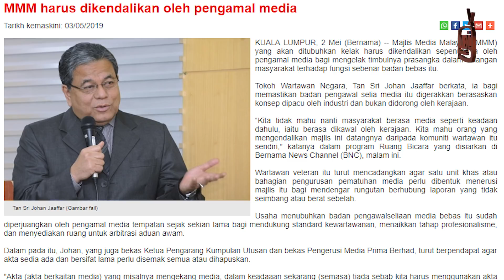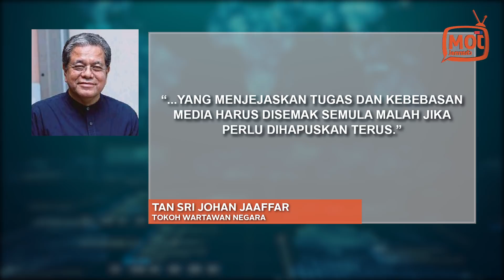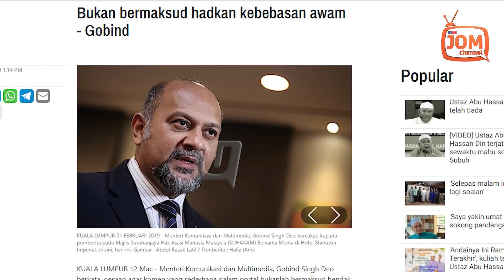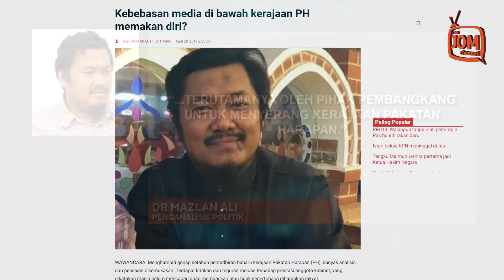BEBASKAH MEDIA JIKA DIKENDALI PENGAMAL MEDIA?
"Saya fikir semua akta-akta ini merupakan akta bersifat 'pukat tunda' yang tiada kepentingannya pada waktu ini."

"Saya percaya, ini adalah antara janji PAKATAN HARAPAN untuk meneliti semua akta yang dirasakan tidak sesuai dengan zaman, sesuatu yang mengekang, yang menjejaskan tugas dan kebebasan media harus disemak semula malah jika perlu dihapuskan terus" ujarnya.